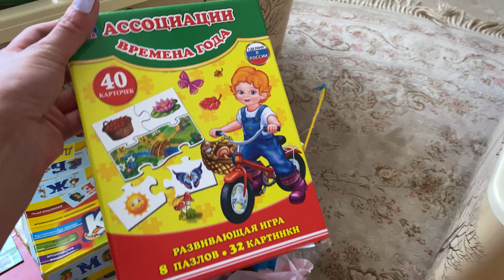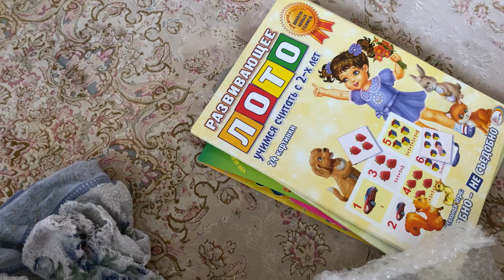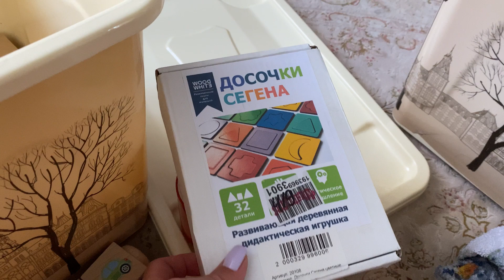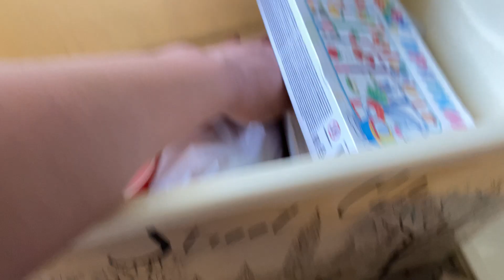Увеличили дозировку нейролептика.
Ссылка на НАШ второй канал
Моя страница ВК.